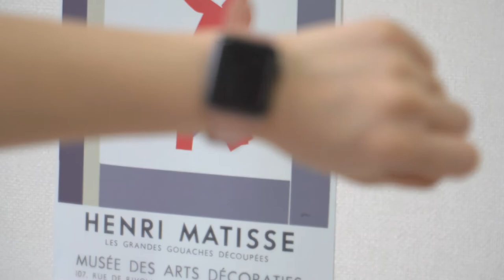⌚ [리뷰] 애플워치 밴드 스트랩 모아보기 (일명 줄질) | 시계 패션 워치페이스 가죽 메탈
애플워치 구입을 하기는 했는데 슬슬 이걸 왜샀을까? 하는 생각이 들거나 하지는 않으신가요?
지루해지신 분들을 위해 흔히 말하는 애플워치 줄질 콜렉션을 준비해봤습니다 : )